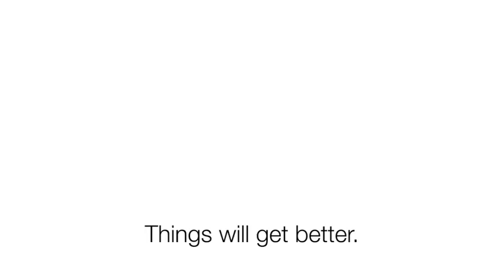Dad sometimes I feel like ...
A read along about a conversation between a daughter and father, where by the daughter shares that she sometimes has feelings of not belonging and feeling that she is a burden on others, her father reminds her that she does belong and is loved and cherished by many and he encourages her that good times are coming .

Today's content was inspired by this article:
Brooks, B. D., Dangel, T. J., Kaniuka, A. R., Jaszczak, E., Limdi, A., Webb, J. R., & Hirsch, J. K. (2024). Thwarted Belongingness and Suicide Risk in Primary Care: Perceived Burdensomeness and Psychache as Mediators. Journal of Clinical Psychology in Medical Settings, 31(1), 122–129.

Credits:
Decohere.ai - images